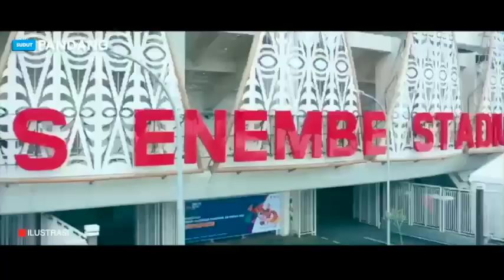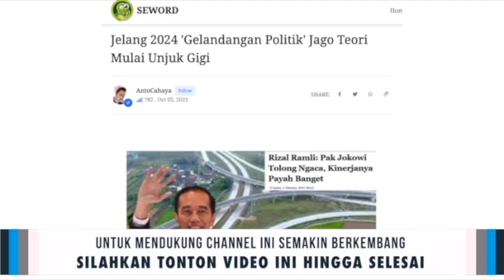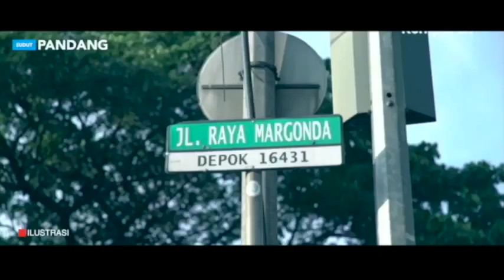MENGEJUTKAN! DIBALIK "MEGAHNYA" PON PAPUA, ADA MEREKA YANG TAK DISOROT KAMERA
Di Balik Megahnya PON Papua, Ada Mereka Yang Tak Tersorot Kamera

Menteri dan wakil menteri itu tak peduli lelah dan keringatnya tak dipuja puji netizen. Yang penting target pekerjaan selesai. Setelah itu, mereka kembali berada di belakang Presiden, menyerahkan semua panggung pencapaian kepada Pak Jokowi. Luar biasa!

Terus terang, apa yang kita lihat di upacara pembukaan PON Papua itu memang mengharukan, membanggakan. Tapi perjuangan Menteri PUPR, bekerjasama dengan wakil menterinya yang memang orang asli Papua, bagi saya itu juga sangat-sangat membanggakan.

Saya ingin sekali mendengar cerita Pak Bas atau John Wempi Wetipo dalam menyelesaikan pembangunan infrastruktur di Papua. Apa tantangan yang mereka hadapi? Bagaimana cara mereka membangun komunikasi dengan masyarakat setempat untuk bekerjasama? Apa yang Presiden katakan pada mereka saat melakukan kunjungan? Dan banyak pertanyaan lainnya.

Tapi tanpa dijawab pun, saya sudah tahu, ceritanya pasti sangat seru sekali. Masalah yang dihadapi pun pasti dilalui dengan perjuangan.

Terima kasih Pak Bas dan John Wempi Wetipo. Terima kasih banyak. Kalian sangat-sangat berjasa untuk pembangunan Papua dan Indonesia pada umumnya. Kalau bisa, pada siapapun Presiden setelah ini, mereka berdua tetap jadi Menteri dan Wakil Menteri.

Semoga ada suatu waktu kita bisa bercerita tentang banyak hal, yang selama ini tak pernah terungkap ke media dan menjadi berita. Tapi saya sangat yakin, kalian punya banyak cerita yang sangat menarik untuk diceritakan. Pasti jauh lebih menarik dari berita kecebur got, maling panci atau Neno Warisman mundur dari partai amanat yang sangat tidak penting itu. Begitulah kura-kura.

Penulis:
1. Alifurrahman
2. AntoCahaya